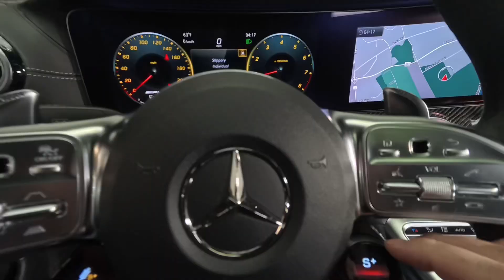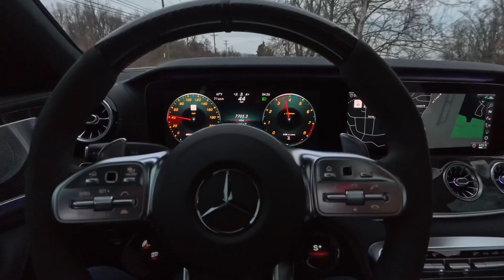2019 Mercedes-Benz AMG GT S 4MATIC® for sale in TN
This AMG GT 63 S has just "that look" you've been looking for! Suspension lowered just an inch and a half with the perfect wheel spacers give this car the perfect stance. Loaded with the following factory features: AMG Aero Performance Pkg., Energizing Comfort Package, AMG Night package, Parking Assistance Pkg. with Surround view camera, Driver Assistance Package, AMG Carbon fiber, AMG Performance steering wheel, 21" AMG Cross spoke black wheels, Head up display, Heated windshield. Sold previously as a Certified car you can buy with confidence. Freshly serviced and ready to be enjoyed!